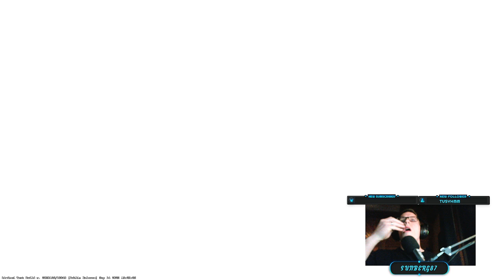Fredag, Solo til 10,000+++ Premier rank (NOR)